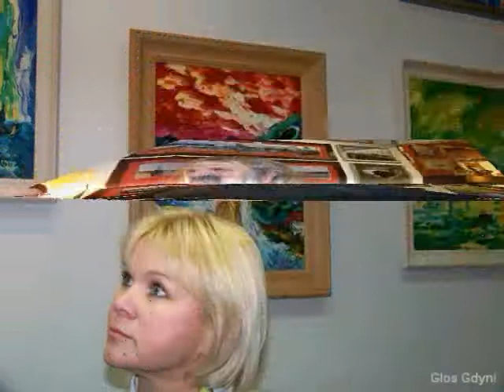van GOGH z Grabówka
Wernisaż wystawy Jerzego Edwarda Stachury.